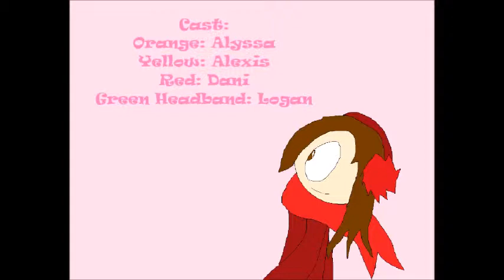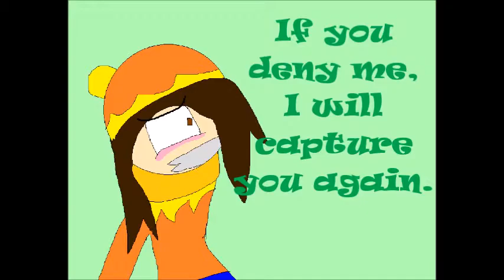Hyadain -Alyssa and Friends.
HAH HAH. FINALLY.